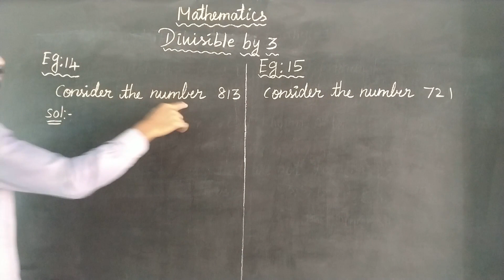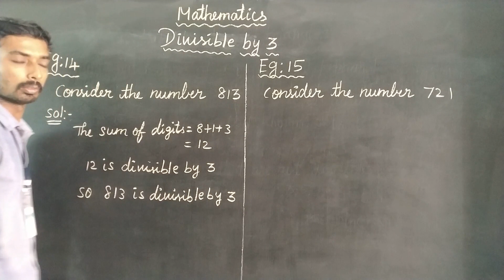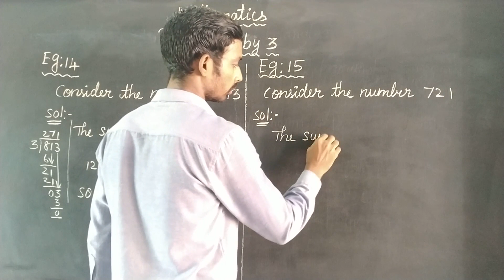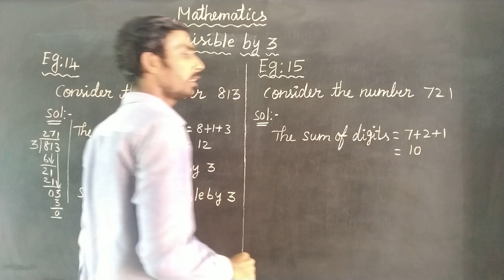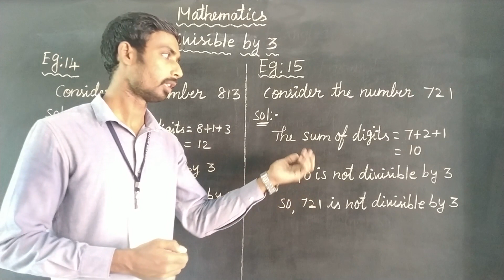CHAPTER 2 EG 14,15 Oxford Class 6 Mathematics